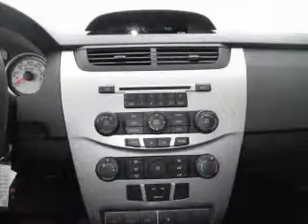2010 Ford Focus Columbus OH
Year: 2010
 Make: Ford
 Model: Focus
 Engine: 2L 4-Cylinder
 Trans.: automatic
 Exterior: Blue Flame Metallic
 Miles: 314
 Interior: Charcoal Black

 Jim Keim Ford is a progressive automotive dealership satisfying its customers through its family of loyal employees who are dedicated to building long lasting customer relationships. We offer superior sales and service for our valued customer.
 We are here to serve YOU! Please let us know what we can do to earn your business!

 2010 Ford Focus Columbus OH